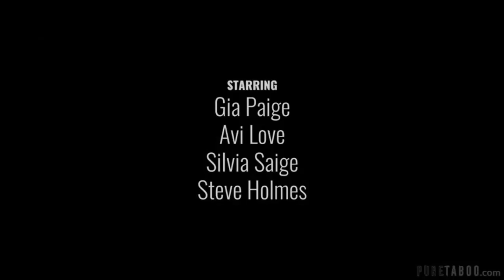Family Vacation | Trailer 2 | Promo 2 | Teaser 2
Well come to TikTok Nubile. As its Name, it all about the hotties and sexy girls of social media around the glob.